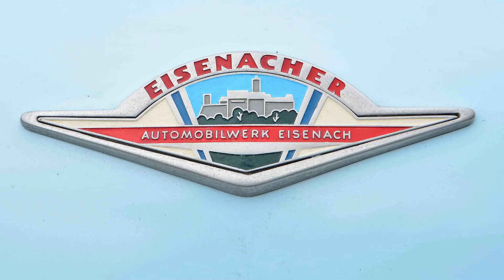Wartburg 311 1957 Export Osteuropa original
wunderschöner Wartburg 311 in schwarz mit roter Innenausstattung.
1957 gebaut und nach Osteuropa exportiert.